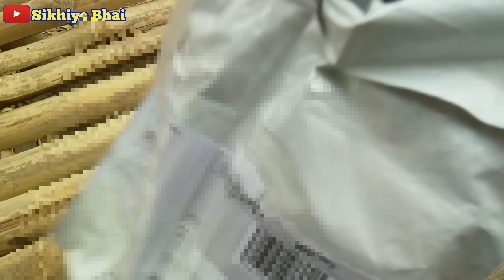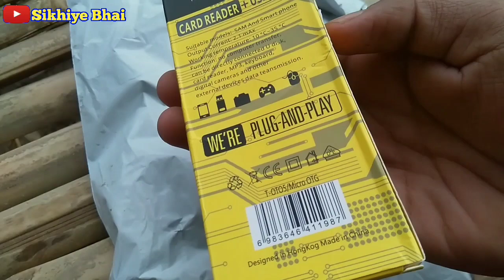OTG Card Reader Mobile में भी चलेगा और Computer में भी चलेगा।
हमारे दिये गए Link से App Download करोगे तो आपको तुरंत ₹100 रुपये मिल जाएगा।

(1) otg card reader unboxing
(2) otg card reader
(3) sim sim app unboxing
(4) mobile card reader
(5) sim sim app products unboxing

Jarur karna.